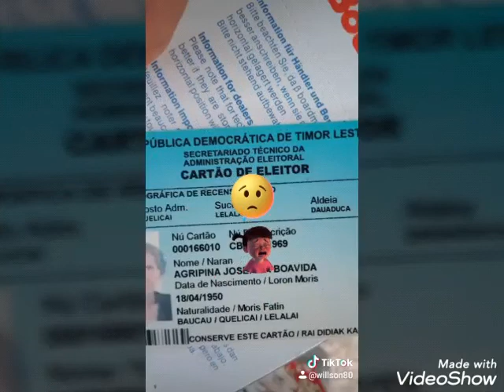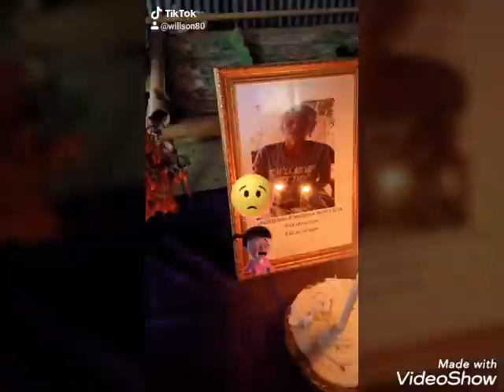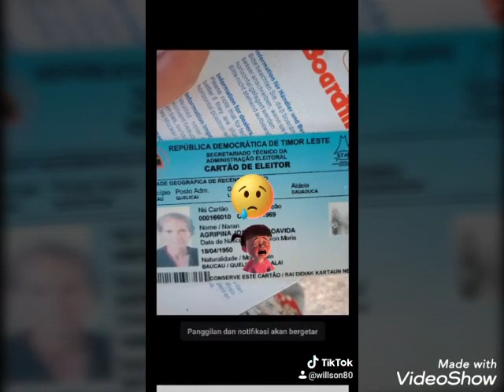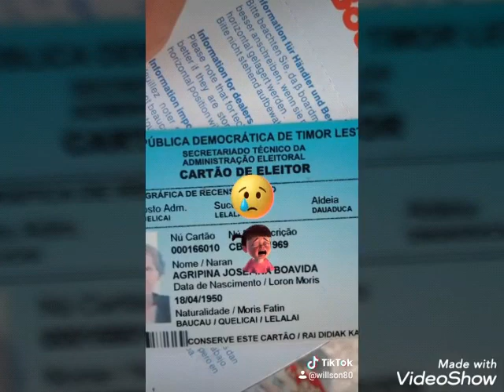Moris Hanesan Lilin Ida ( Nany Reis ) 😭